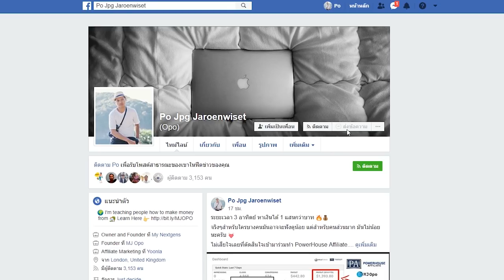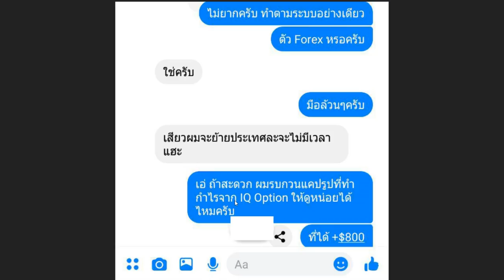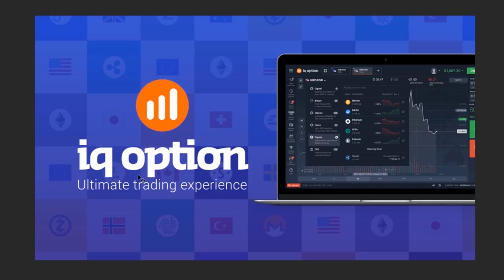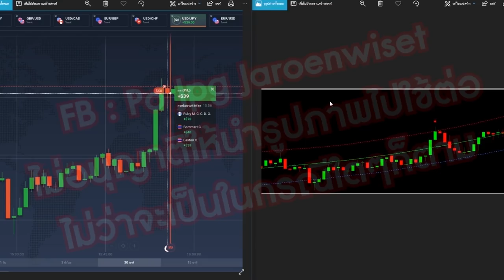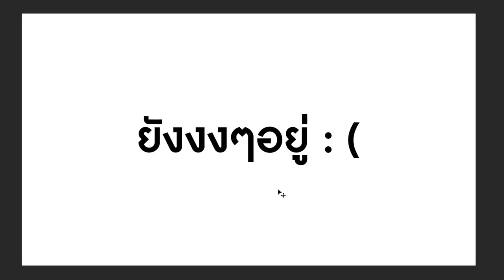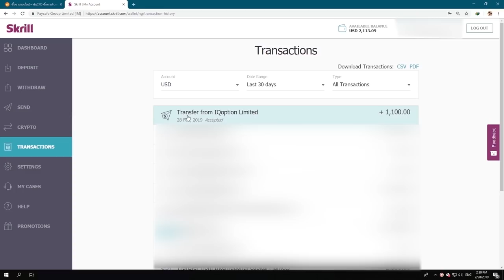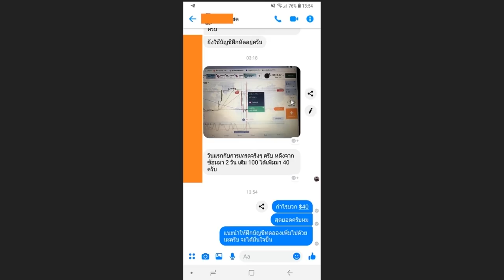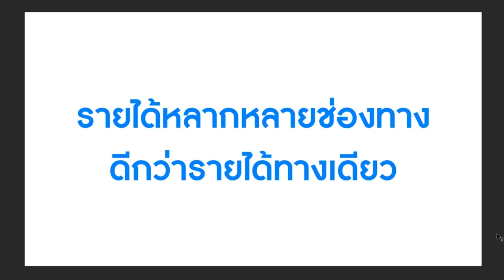วิธีการหารเงิน 20,000+ บาท ใน 2 วัน?!?